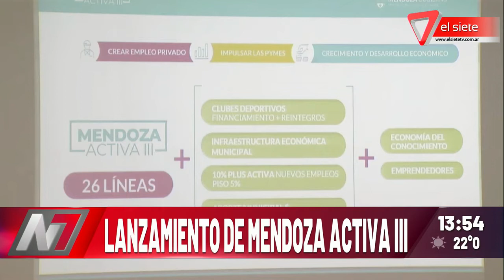Lanzaron Mendoza Activa III